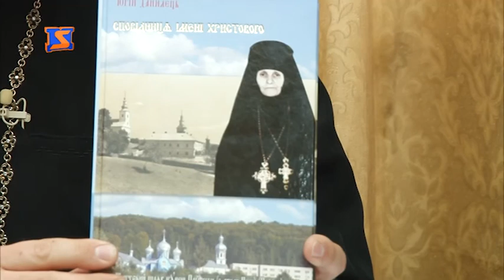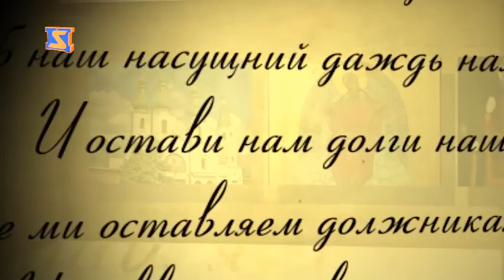програма "Духовне джерело" ефір за 3 квітня 2017 року